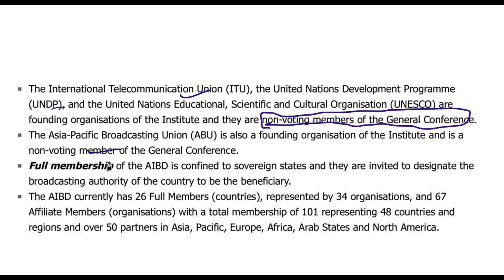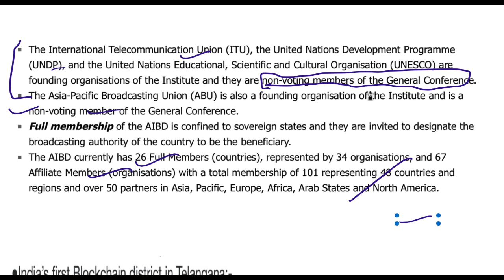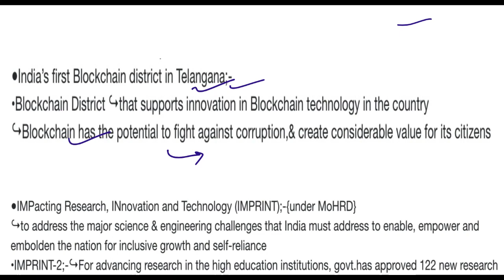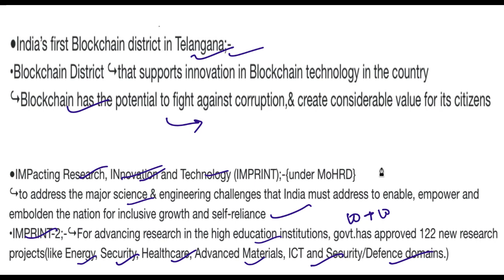7 August 2018, हिन्दी Prelims Updater Series, News Discussion hindu, PIB, Yojana UPSC, CSE, IAS